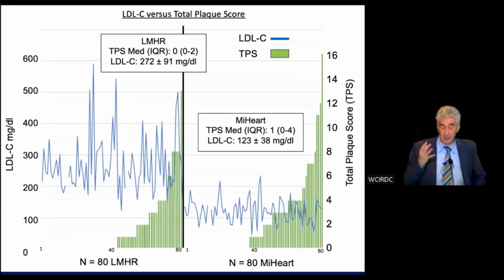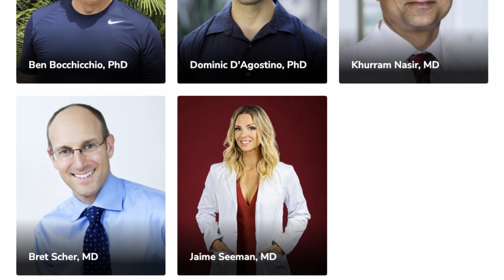Join Us at Our Fundraising Conference in Las Vegas!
We are proud to be hosting our very first fundraising event: the Collaborative Science Conference 2024, which will be held at the the Silverton Lodge in Las Vegas, Nevada on March 15th and 16th.